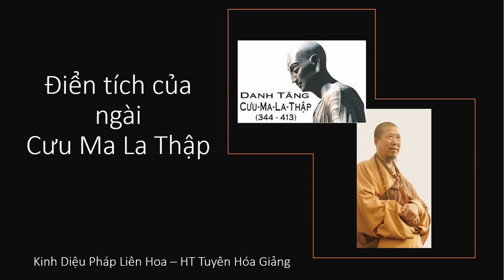Điển tích của ngài Cưu Ma La Thập | Kinh Diệu Pháp Liên Hoa HT Tuyên Hóa Giảng